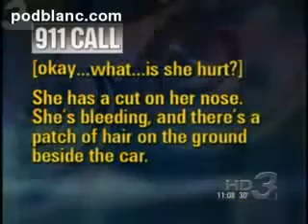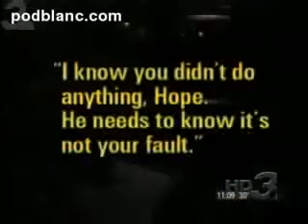Want to enrage a citizen in 30 seconds Watch this How did things come to this